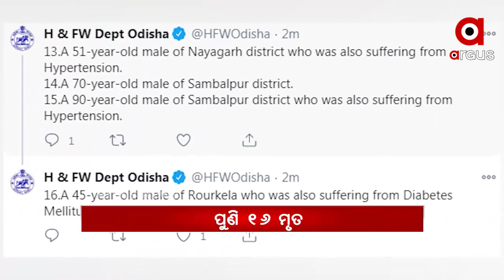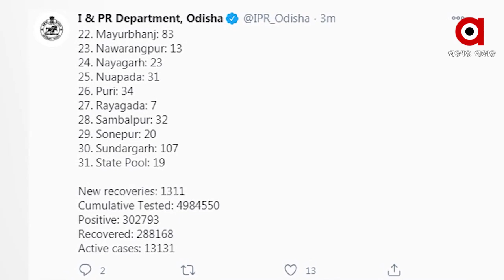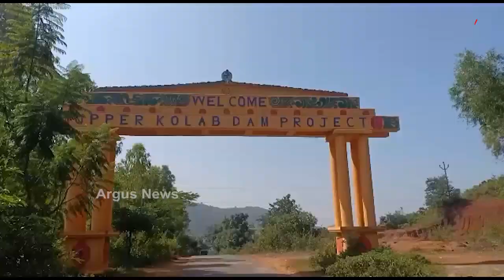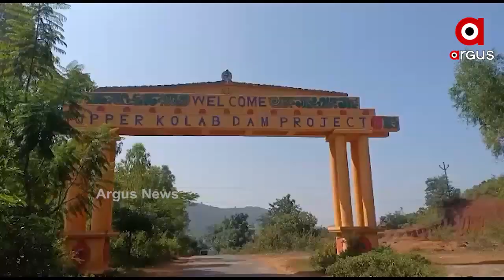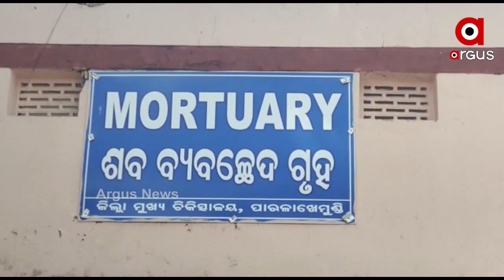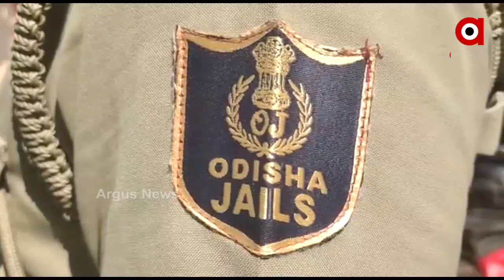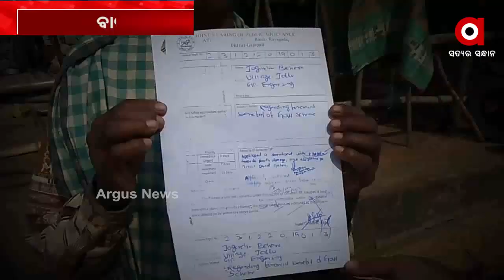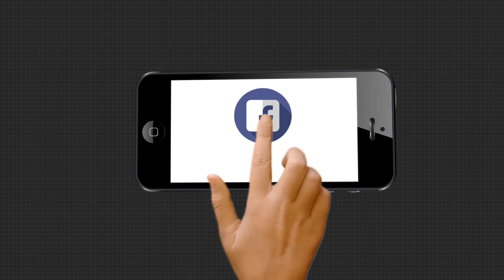Argus Update News 12Pm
.କଂଗ୍ରେସର ଖେତି ବଞ୍ଚାଓ ଯାତ୍ରା...

.ନିଆଁରେ ପୋଡି ହୋଇ 3 OSAP ଯବାନ ଗୁରୁତର...
.ମଦ୍ୟପ ସ୍ଵାମୀର ଉନ୍ମକ୍ତ କାଣ୍ଡ...
.ରାଜ୍ୟରେ ପୁଣି 16 ମୁଣ୍ଡ ନେଲା ମହାମାରୀ...
 .କଟକ ଜଗତପୁର ଅଞ୍ଚଳରେ ବେଆଇନ ବାଣ କାରଖାନାରେ ଚଢ଼ାଉ…